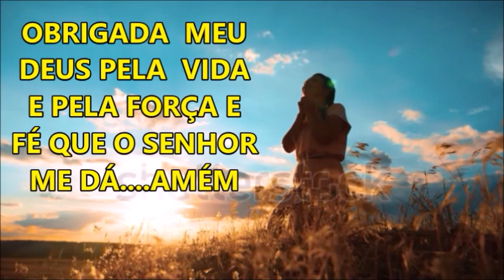ARTRITE NO MAXILAR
Este tipo de artrite costuma ocorrer nas pessoas com idade entre 20 e 40 anos, após trauma ou em pessoas com síndrome de dor miofascial persistente. Caracteriza-se por abertura de boca limitada, dor unilateral durante os movimentos mandibulares, sensibilidade articular e crepitação.